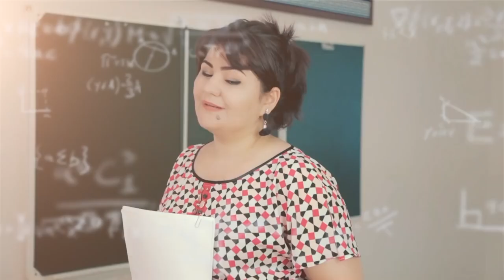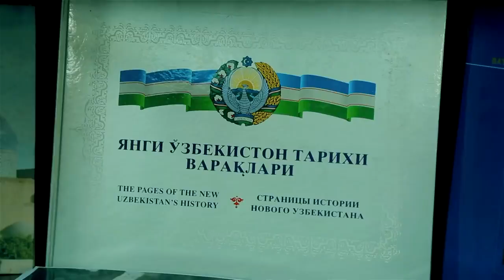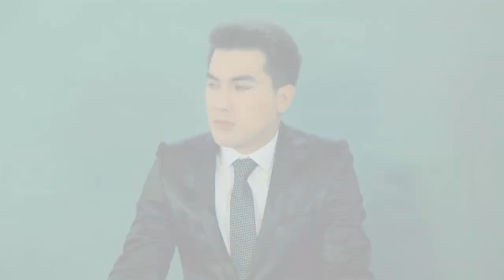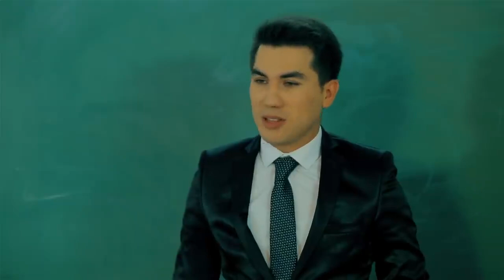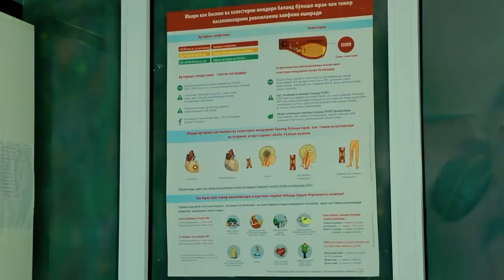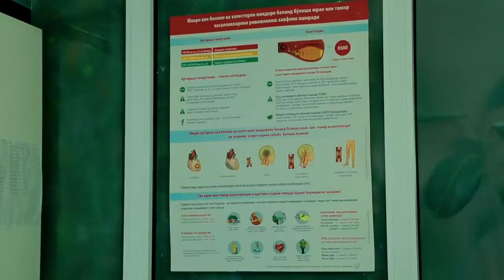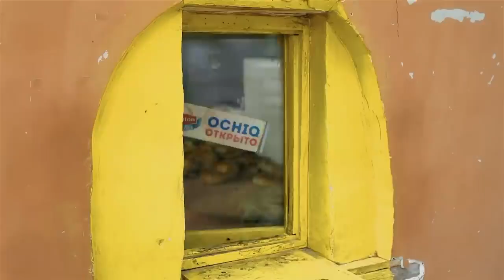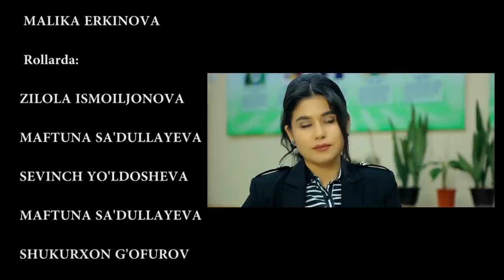Больная дочь учителя - узбекфильм на русском языке